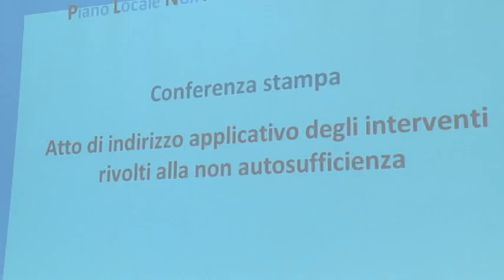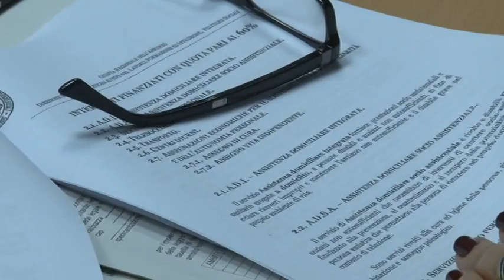Piano Locale per Non Autosufficienza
Il ministero delle politiche sociali destina oltre otto milioni di euro alle Non Autosufficienze, la regione Abruzzo presenta le linee guida per accedere ai fondi.